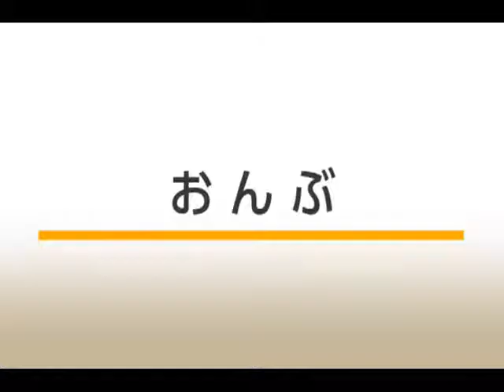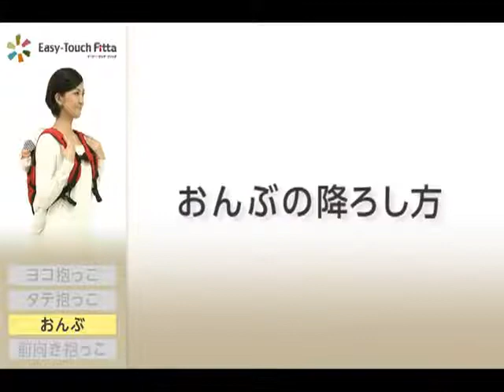BEECRAZY x Aprica Easy-Touch Fitta